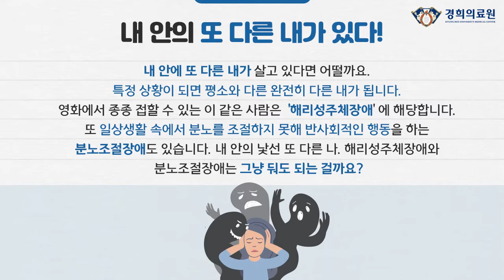내 안의 또 다른 나, 해리성주체장애 & 분노조절장애_정신건강의학과 강원섭 교수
내 안의 또 다른 내가 있다!

내 안에 또 다른 내가 살고 있다면 어떨까요. 특정 상황이 되면 평소와 다른 완전히 다른 내가 됩니다. 영화에서 종종 접할 수 있는 이 같은 사람은 ‘해리성주체장애’에 해당합니다. 또 일상생활 속에서 분노를 조절하지 못해 반사회적인 행동을 하는 분노조절장애도 있습니다. 내 안의 낯선 또 다른 나. 해리성주체장애와 분노조절장애는 그냥 둬도 되는 걸까요?

이미지 출처 : ⓒ 123RF.com